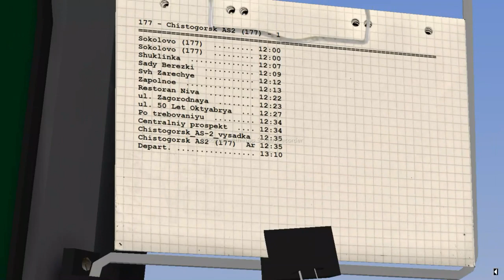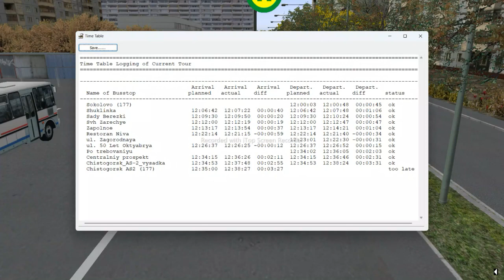OMSI 2 - Map Chistogorsk - Line 177 - PAZ